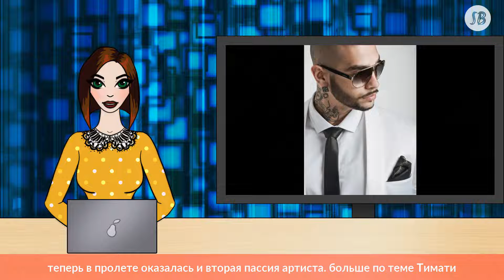Тимати повеселился в Турции в халате и с тюрбаном на голове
В таком виде рэпер отправился кататься на доске

Пока беременная подруга рэпера Тимати — Анастасия Решетова — скучает в Америке, жалуясь на то, что теперь в сферу ее интересов входят домики для кошек и детские коляски, музыкант отрывается в одиночестве в элитном турецком отеле. Говорят, в свое время руководитель лейбла Black Star тусовался тут с Решетовой, еще будучи в отношениях с Аленой Шишковой, но теперь в пролете оказалась и вторая пассия артиста.

больше по теме Тимати перестраивает два детских сада в Москве в казино с проститутками

Накануне, к примеру, Тимур Юнусов (настоящее имя рэпера) решил в очередной раз показать публике, как он круто катается на серфе. На доску музыкант встал в весьма эффектном прикиде — в халате, тюрбане из полотенца на голове и с чашкой кофе в руках. «По дороге на массаж», — шутливо подписал ролик артист.

Стоит отметить, что Тимати и раньше демонстрировал виртуозное катание на серфе — то в смокинге, то вместе с малолетней дочкой на руках. Так что в свежем посте певец просто лишний раз подтвердил, что не утратил своего мастерства. К тому же после рождения малыша (говорят, у пары будет мальчик), у рэпера вряд ли будет достаточно времени, чтобы покорять волны на турецком курорте. Хотя многие утверждают, что ребенка будут воспитывать вовсе не Тимур и Настя, а мама артиста — Симона Юнусова, которая уже взяла на поруки дочь Шишковой — Алису.